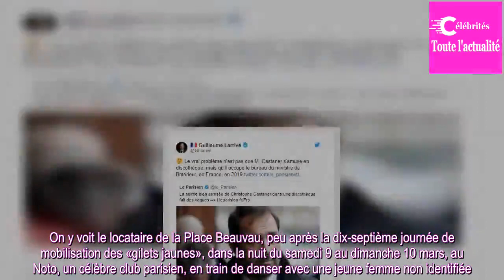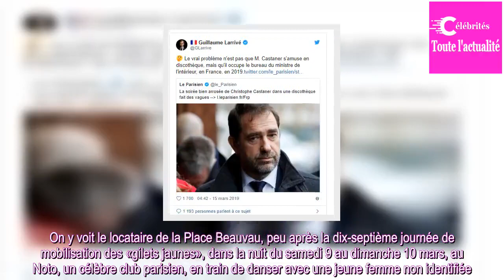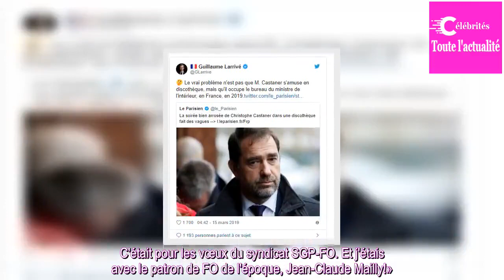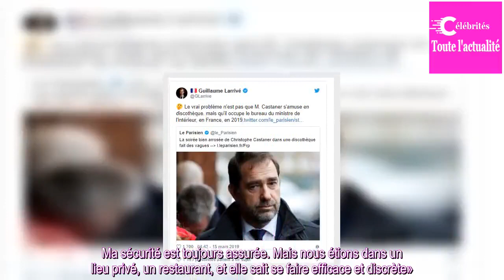Des photos de Christophe Castaner en boîte de nuit suscitent la polémique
LE SCAN POLITIQUE - Le ministre de l'Intérieur a été photographié et filmé le week-end dernier dans un célèbre club parisien, comme le révèlent Voici et Closer sur leur une. L'intéressé revendique le droit à sa «vie privée».

Mauvais timing pour le ministre de l'Intérieur. À la veille d'une énième m...